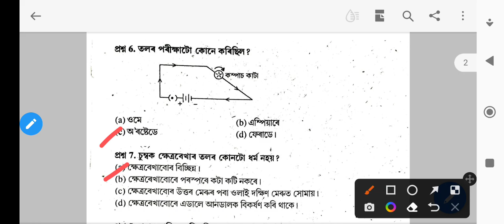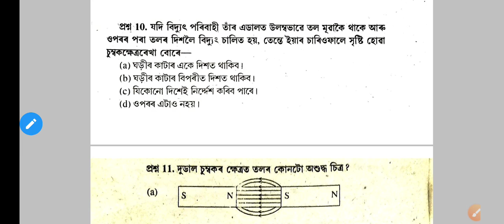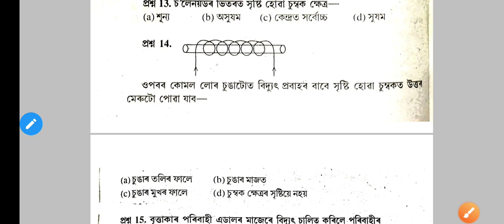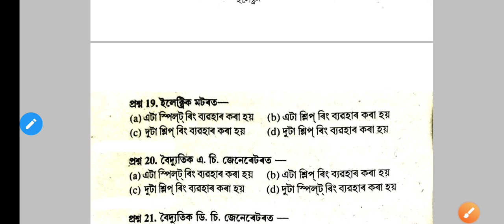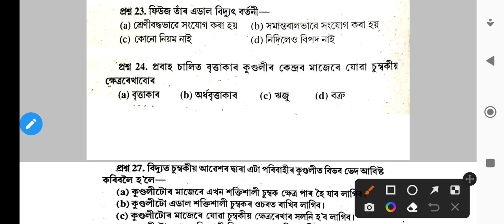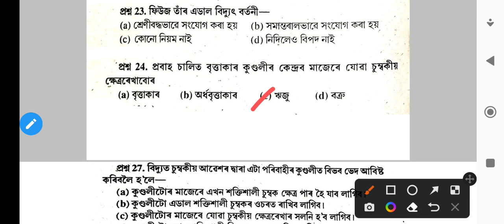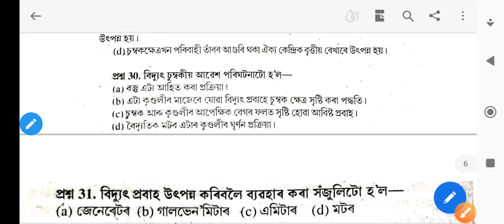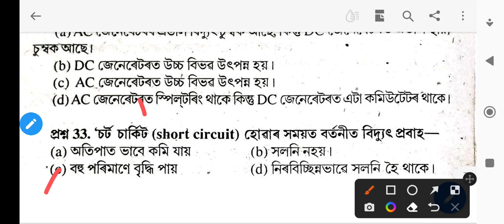Important Question for Ssuhs assam GNM 2022 from NCERT class x general science - Chapter 13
Chapter : Magnetic effects of Electric Current